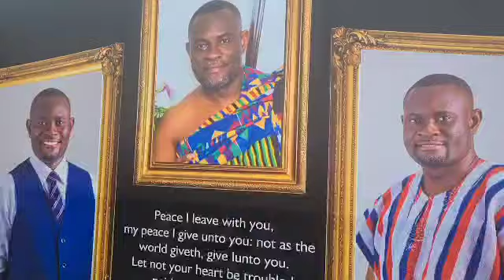Late Deputy Finance Minister John Kumah to be buried May 19th may 2024John Ampontuah Kuma, (3)